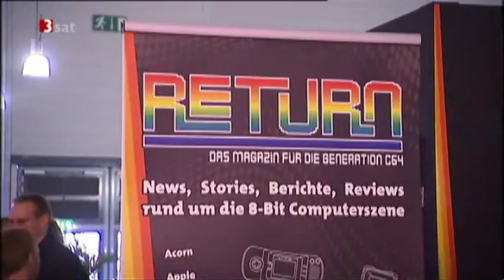RETURN Magazin auf der Gamescom 2010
Interview mit Frank Erstling (RETURN Magazin) 3sat neues spezial.